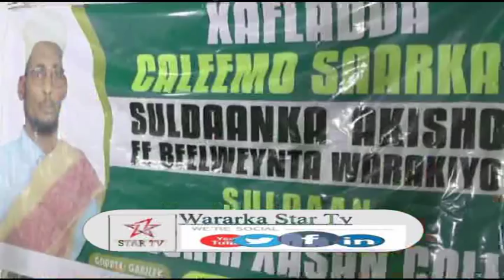DAAWO CALEMASARKA SULDAANKA WARATIYO IYO BEESHA AKISHO